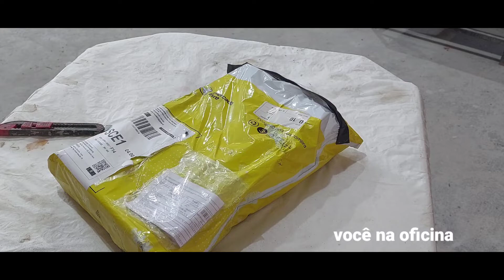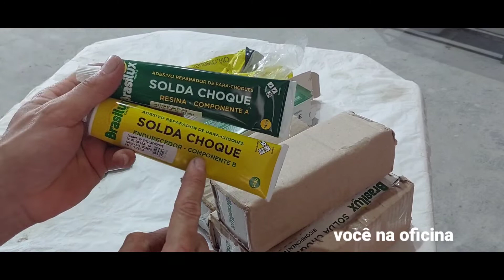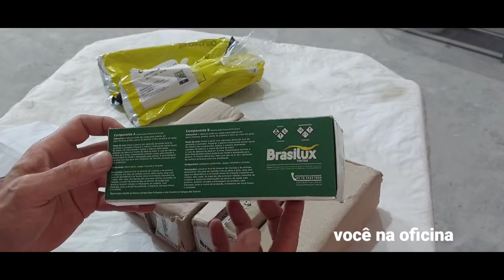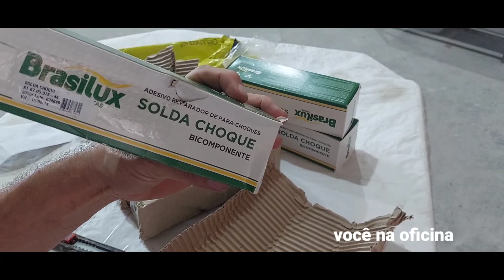VEDACHOQUE BRASILUX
Adquirindo produto para teste.